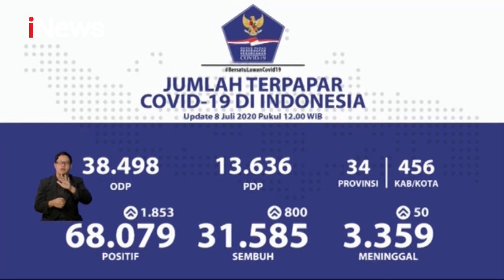Update Corona 08 Juli 2020: 68.079 Positif 31.585 Sembuh 3.359 Meninggal - iNews Sore 08/07